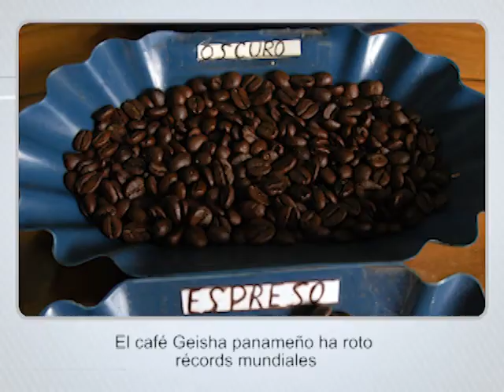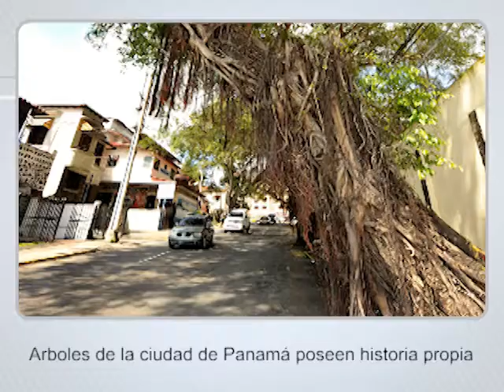Prensa.com: Titulares 15 de diciembre 2012